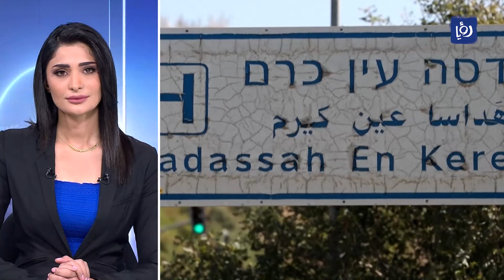استياء فلسطيني من قرار إدارة مشفى هداسا بفصل د أحمد محاجنة